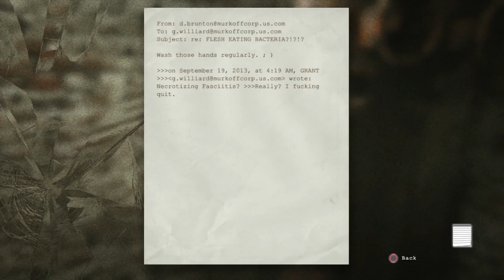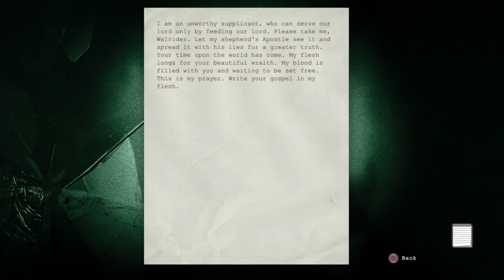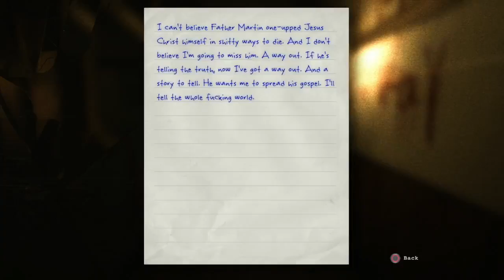FATHER MARTIN IS DEAD!!! {Outlast} Ep.7